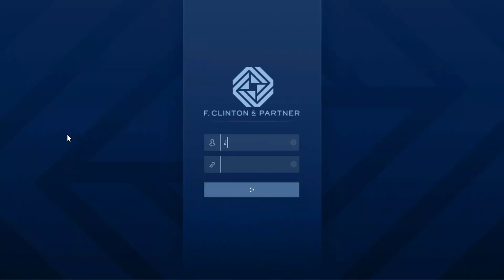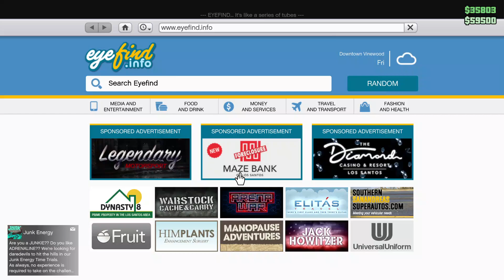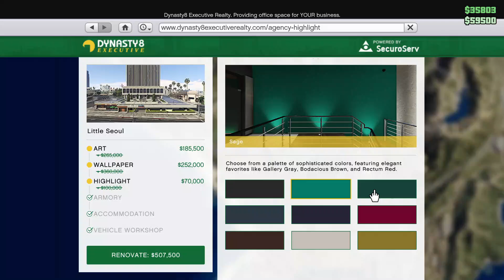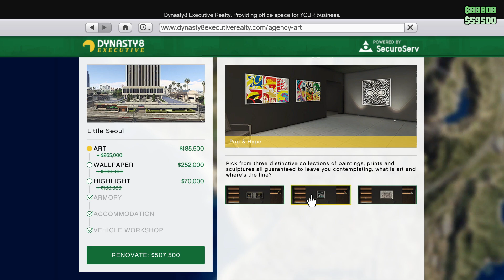Gta 5 - Dr.Dre 2 million Grind